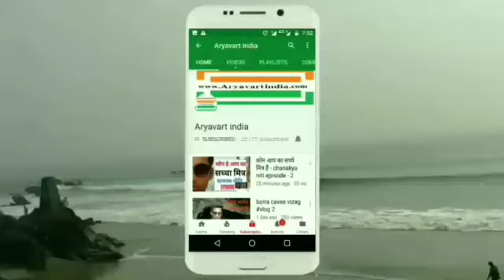विटामिन डी किन किन चीजों में पाया जाता है ।vitamin d foods list in hindi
विटामिन डी किन किन चीजों में पाया जाता है
vitamin d foods list in hindi